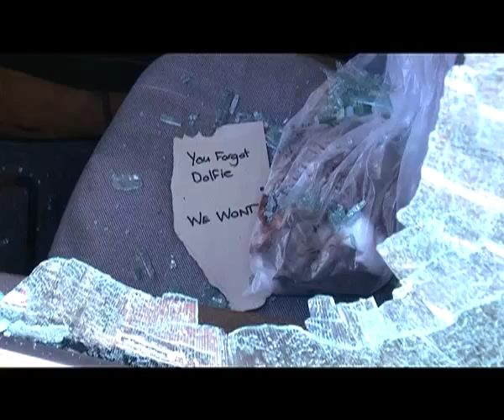HOND SE DINGES - Musiek Video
Musiek Video vir die opkomende Suid-Afrikaanse film - HOND SE DINGES